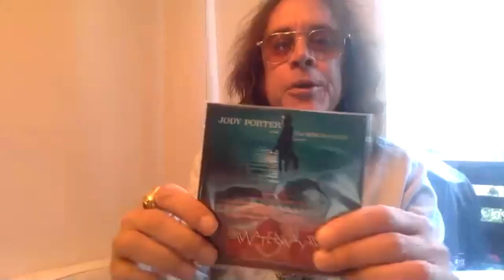Jody Porter on Rolling Live with Matt Pinfield - Ep. 9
⚡Rolling Live with Matt Pinfield! Special Guest: Jody Porter!

In this interview series, legendary VJ and radio host personality Matt Pinfield features musical guests from around the world. Joining us for the ninth episode is the great Jody Porter! The prolific guitarist, who most recently released a solo album entitled “Waterways,” was also a longtime member of power pop legends Fountains of Wayne.

That’s a big part of the reason why Jody joined Matt in this edition of Rolling Live, as he was preparing to participate in an event celebrating the late Adam Schlesinger, a beloved multi-instrumentalist, composer and founding member of Fountains of Wayne. The pair talked about Porter’s new record, Fountains of Wayne’s early days of touring and how Adam affected his life over the years.

Follow Rolling Live Studios on social media!

Follow Jody Porter on social media!

Follow Matt Pinfield on social media!